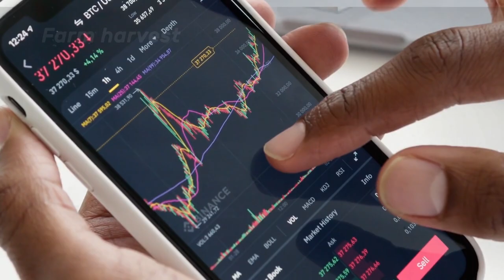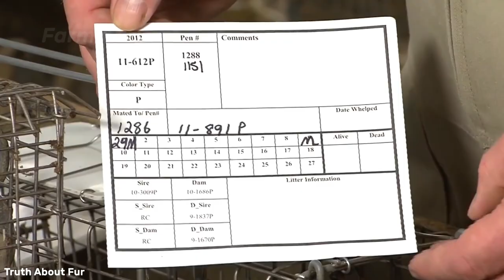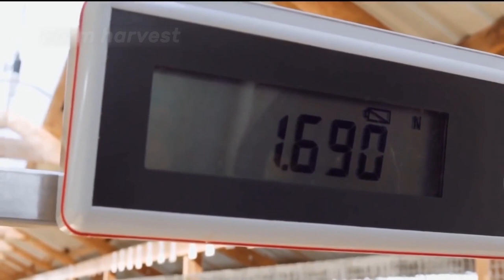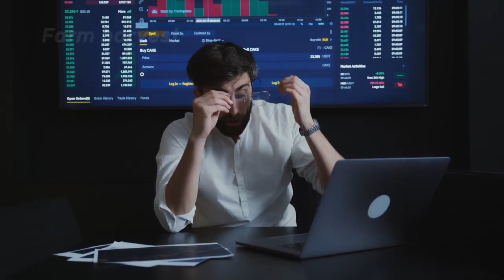I Was Shocked To See How These Mink Farmers Make Billions-Amazing Mink Farming Technology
This Cute little mink is a part of multi billion dollars industry, And the reason for that is the ever-increasing demand of Mink’s Fur. It is estimated that European farmers produce around 40 million mink skins per year, usually sold at auctions for 2 to 2.5 billion dollars. The production value peeked in 2013 at 4 billion dollars, setting up a new record.
There are more than 5000 fur farms in Europe alone. Most of which are dedicated to mink farming, contributing to 65% of global mink production. The average sized farm Houses more than 40,000 minks and these numbers sound really impressive! But, the farm life of minks is not as beautiful as you might think….

I use different stock footage and clips of videos that I can find related to the video and search images to visualize the narrative and story that I’m trying to tell. I hire different researchers and writers for the script for each video along with my original commentary and hire different voice over actors that can properly convey the the theme of the video.